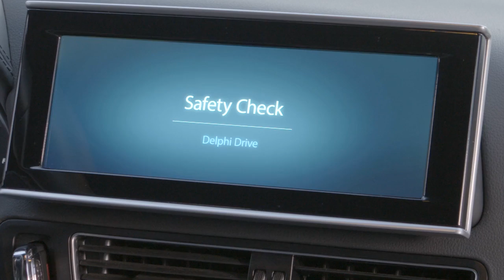Delphi Drive | One Year Later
Delphi Road Runner, the first autonomous vehicle to drive across the United States, is celebrating its first anniversary with significant updates and industry firsts – including a new concept called V2E or "vehicle-to-everything.”